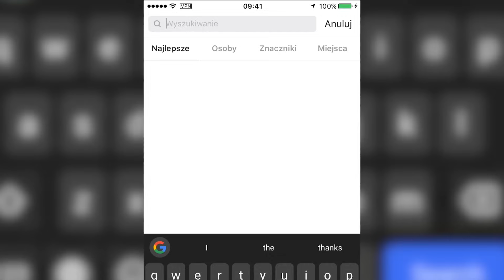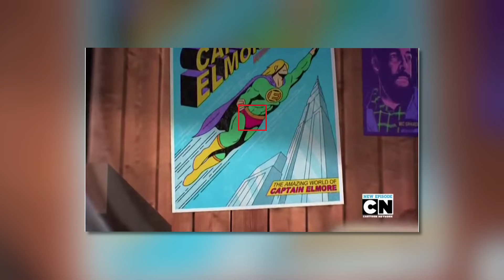99% OSÓB NIE WIE TEGO O GUMBALLU!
15.000 ŁAP W GÓRĘ - OD RAZU NASTĘPNY FILM!
OBSERWUJĘ OSOBY KTÓRE AKTYWNIE MNIE ŚLEDZĄ B)

Cześć, ja jestem Cyprian a w dzisiejszym odcinku zaprezentuję Wam ciekawostki (easter eggi) z serialu animowanego (kreskówki) Niesamowity Świat Gumballa (Gumball) których nie zna bardzo wiele osób (99% osób tego nie wie) Zapraszam do oglądania! :D

GRUPA DLA WIDZÓW:
►kreskomaniacy